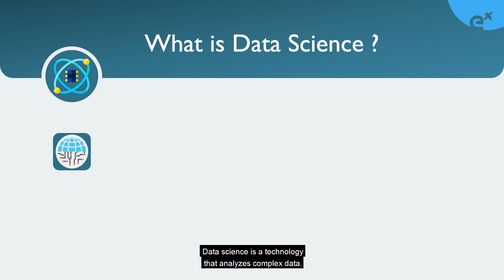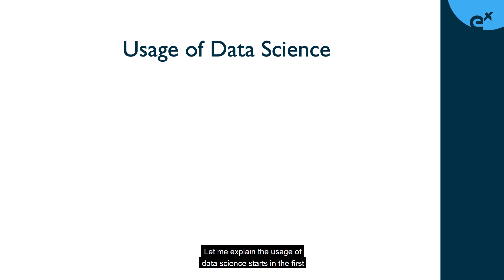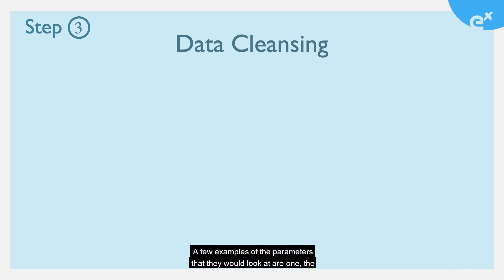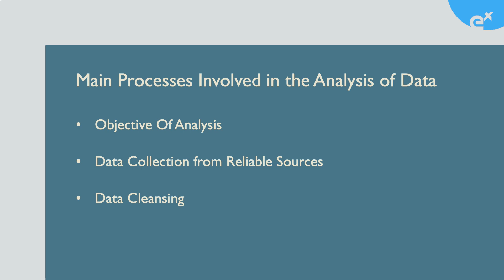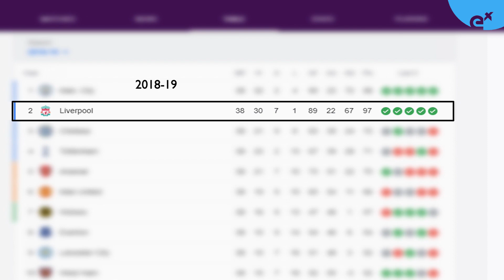What is Data Science | Understanding Data Science in 5 minutes | Data Science for beginners | ExcelR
In this video, we would be learning about data science from basics using the real-time example on the Liverpool soccer team case study.

you will understand the different stages through which any data science project goes through.

Time stamps :

00:00  Intro
01:05  Concept of Data Science
01:15  Liver Pool Football Example
01:50  Objective Analysis
02:10  Data Collection
02:35  Data Cleansing
03:17  Data Visualization
04:00  Final Conclusion

Key takeaways from this 5 minutes of What is Data science

1.What is data science?
2.Importance of data
3.data collection
4.data cleaning / Preprocessing
5.data exploration and data visualization
6.Modelling

✔ We can help you to create a successful career plan to take your career to new heights.
✔ Offering Job Oriented Most Latest, Updated, and advanced  Courses with Practical, Hands-on Live Projects Training & Exposure.

| Thanks |